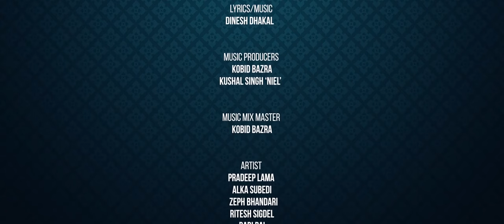Ghumna Jauna Fulabari - Maya Naujaale ( माया नौजाले )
dinesh dhakal song
new song 2080
ghumna jauna fulabari
tinau khola pari
ghumna jauna fula bari
fula diye suki jaala
phula diye suki jaala